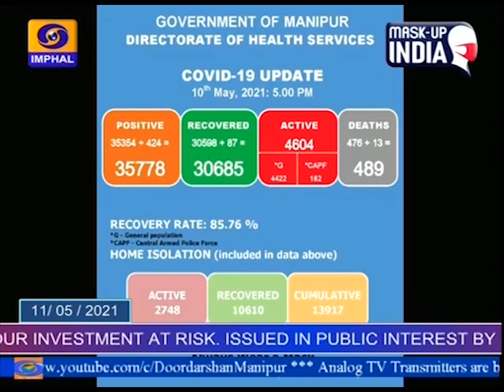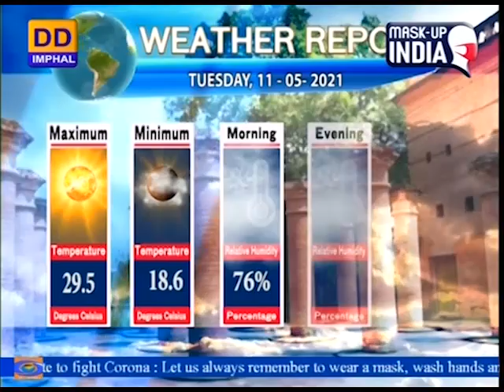DDNEWS IMPHAL | MANIPURI PAO | 11th MAY | 2021.